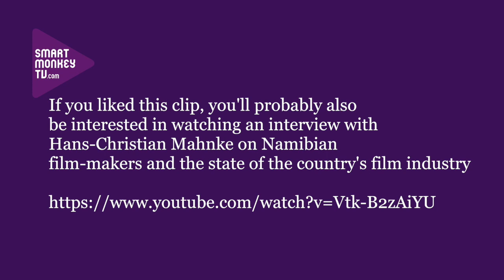Gideon Kamati on how the Namibian Film Commission supports production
Gideon Kamati, Producer, Namibian Film Commission talks about: the role of the Namibian Film Commission; films that it has supported like Katutura; and the size of the Namibian film industry.